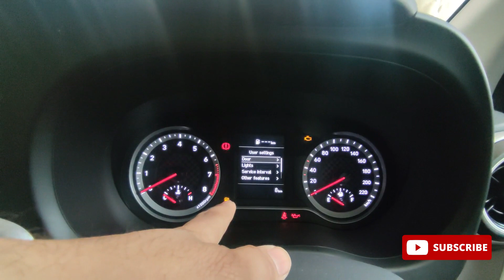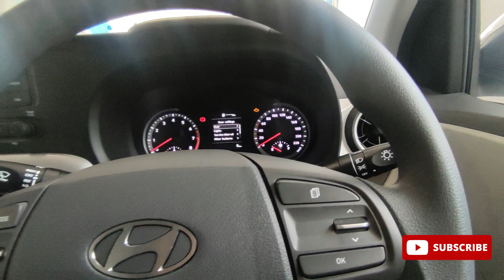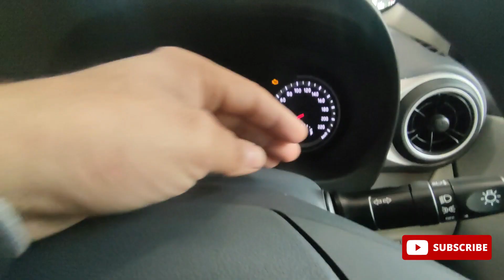😍😍 2023 Grand i10 Nios Facelift Base Model | Most Value for Money Model 💰 Detailed Review